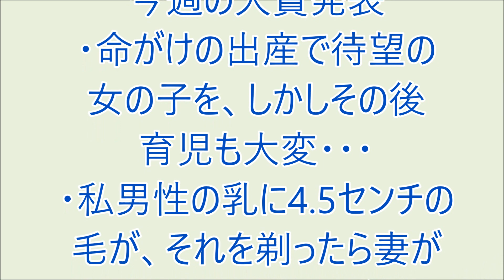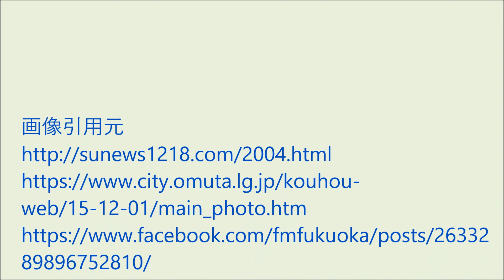爆笑!! おもろい家族 '23/05/12 今週の大賞発表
・命がけの出産で待望の女の子を、しかしその後育児も大変・・・
・私男性の乳に4.5センチの毛が、それを剃ったら妻が不機嫌に、私に浮気の疑いが・・
・USJに行った後帰宅、なんだか家の中が臭いその原因は・・・